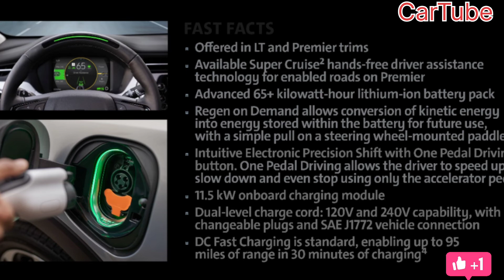CHEVROLET 2023 BOLT EUV